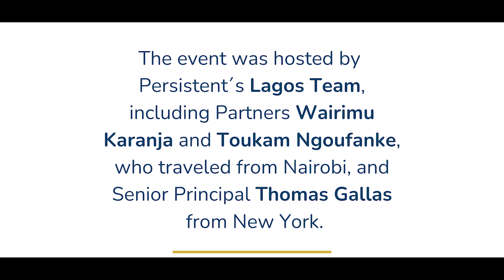Climate Connects - Persistent hosts Networking Reception in Lagos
In May, we hosted our Climate Connects series for the first time in Lagos. A great crowd gathered to enjoy the networking event after the three-day Alliance for Rural Electrification’s (ARE) Energy Access Investment Forum (EAIF). Following its debut in Nairobi last year during Africa Climate Week and Summit, this event gathered over 100 investors, industry stakeholders, partners, startups, and entrepreneurs from the Lagos climate scene. Attendees had the opportunity to connect and network while we introduced our Africa Climate Venture Builder (ACV) Fund.